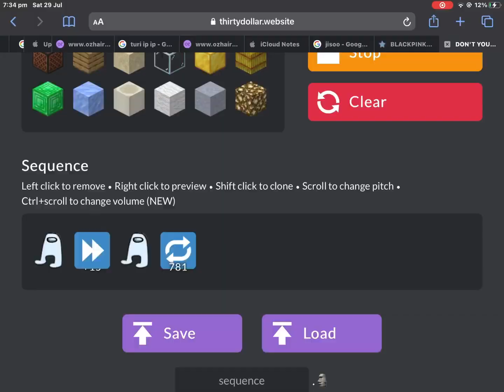Amongus particle gen!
Inspiration lol but is still mine

thirtydollar.website

Is link